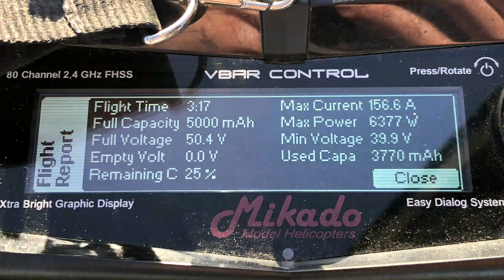LOGO 700 | Setup for 2020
This is my LOGO 700 setup for 2020! Lighter, more precise and more powerful than ever. After upgrading the heli to brushless  swash servos and VBar NEO at the end of 2019, it has reached the point where it flies exactly the way I want it to.

RT-700 Ultimate
RT-106 Ultimate
VBar NEO VLink
Futaba BLS 256
KST MS2208 HV
Tribunus II 14-200A
Tengu 4525HT-550Kv
GensAce 12S 5000mAh 60C